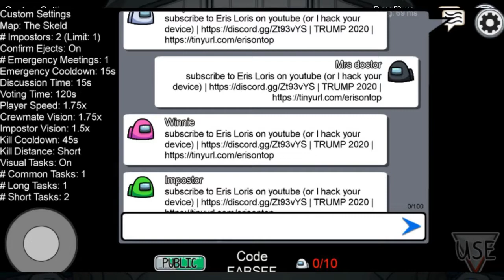talking about elis loris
yeah srry about the last one